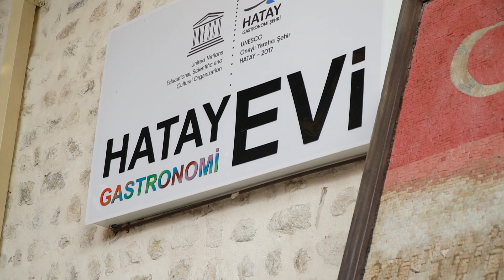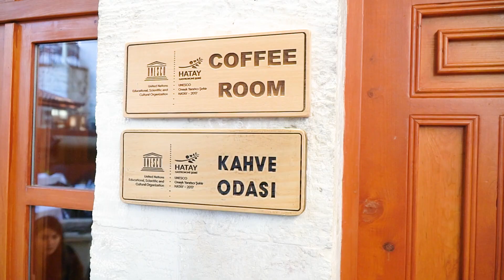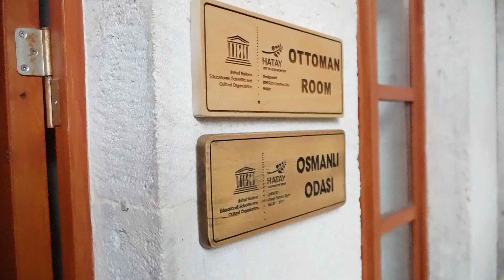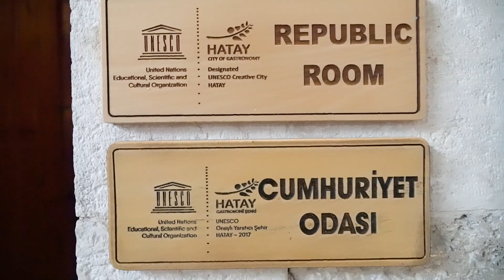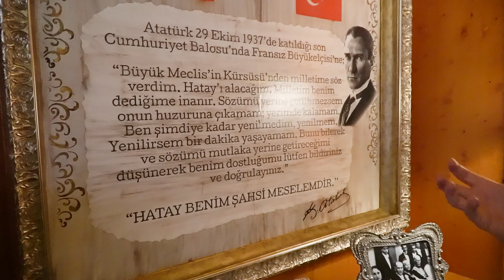Hepsi Mi Güzel Olur Arkadaş | Hatay Mutfağı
Hatay Antakya da Hatay Mutfağının bir birinden lezzetli yemeklerini yedim. Hatay büyük şehir belediyesinin işlettiği Gastronomi evi bir birinden ünlü şeflerin yaptığı Antakya yemekleri ile hizmet veriyor. Hatay yemek konusunda çok şanslı bir şehriniz çok zengin meze çeşitleri var. Detaylar videoda